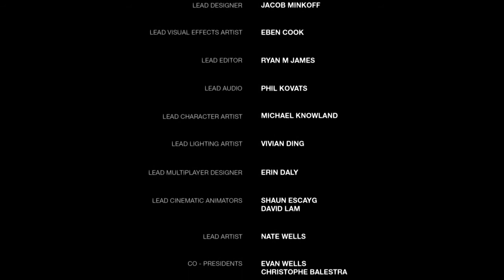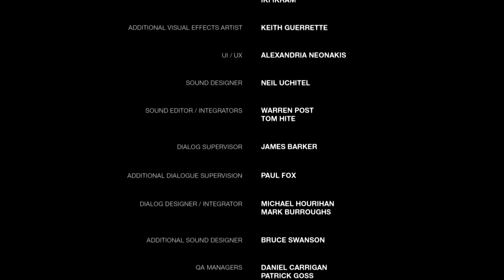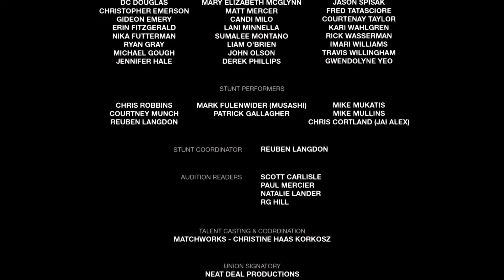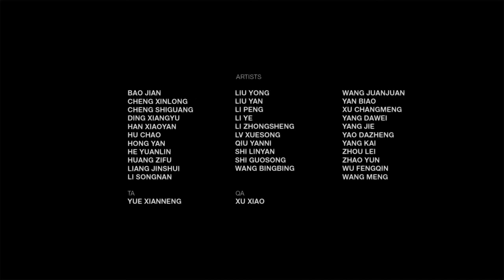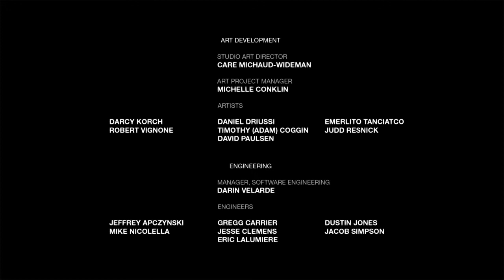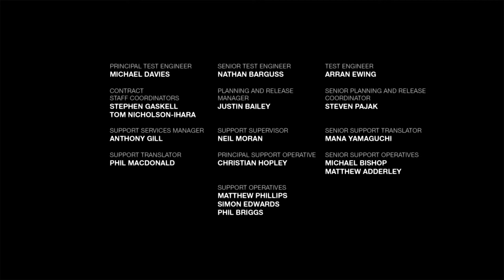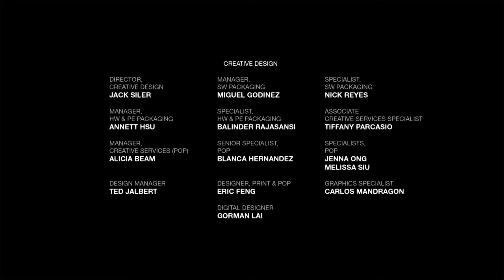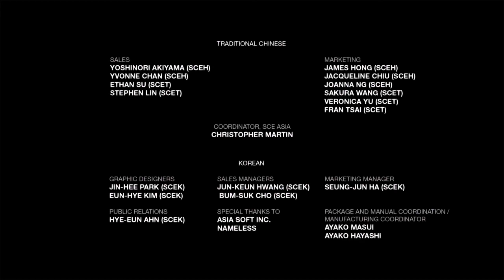THE LAST OF US REMASTERED- RESCUEING ELLIE- ENDING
The Last of Us is a 2013 action-adventure game developed by Naughty Dog and published by Sony Computer Entertainment. Players control Joel, a smuggler tasked with escorting a teenage girl, Ellie, across a post-apocalyptic United States. The Last of Us is played from a third-person perspective. Players use firearms and improvised weapons, and can use stealth to defend against hostile humans and cannibalistic creatures infected by a mutated fungus in the genus Cordyceps.